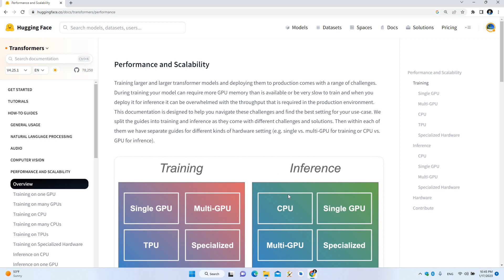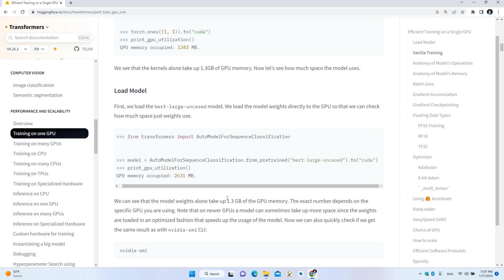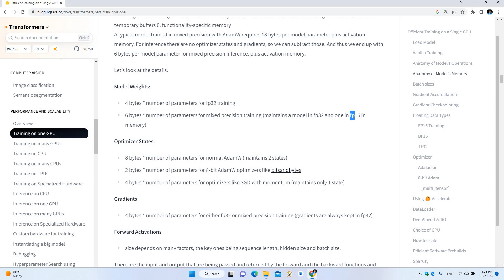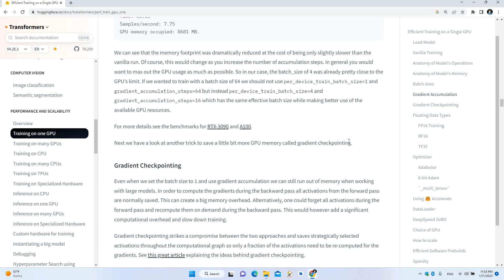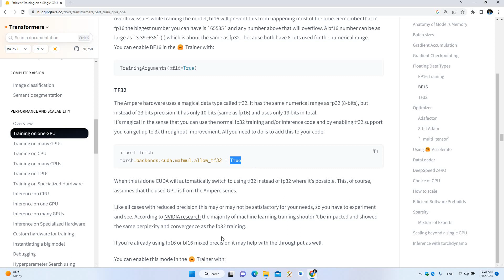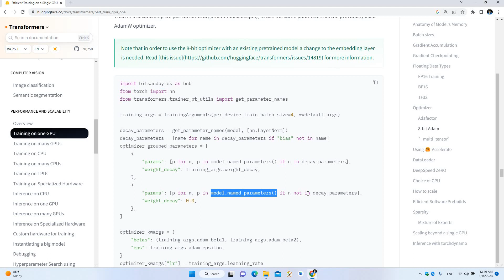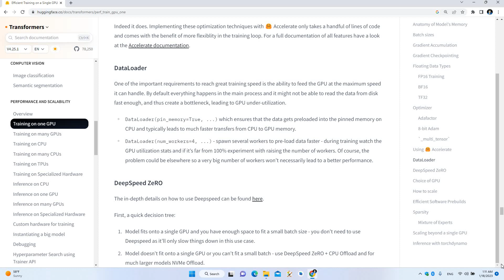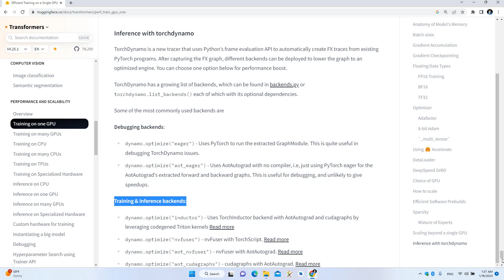تدريب نماذج ال transformers على gpu واحد